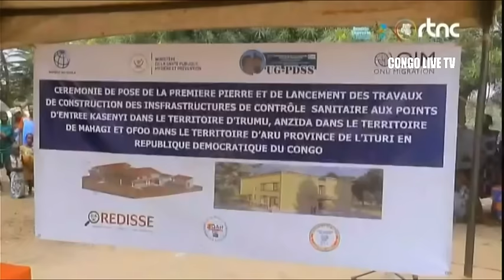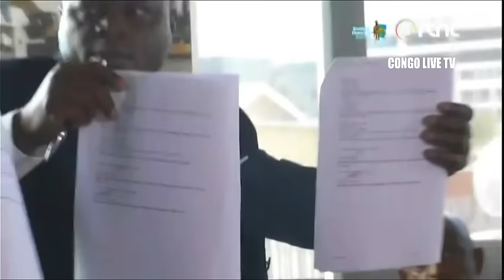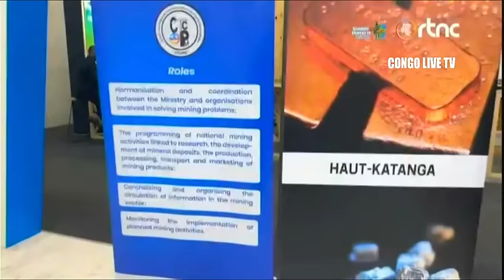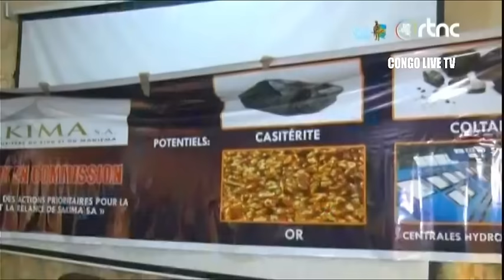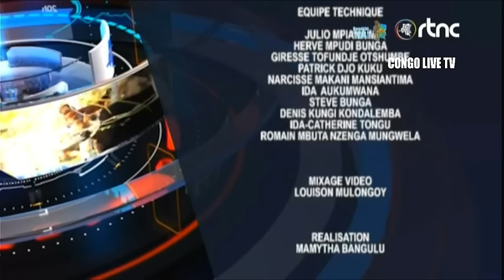🔴RDC : SUIVEZ LE GRAND JOURNAL DE CE SAMEDI LE 10.02.2024 RTNC EDITION 07H00